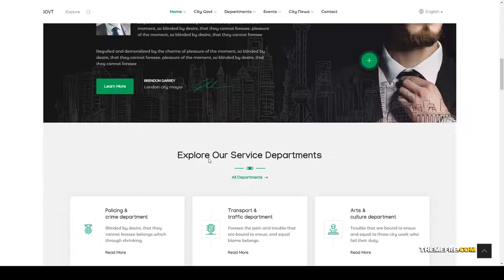CityGovt - Municipal and Government WordPress Theme municipal political candidate Build Website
Columns 2

 Layout Responsive

 Tags campaign, candidate, city government, democrat, donation, election, events, municipal, political candidate, political leader, political office, political party, politician, politics, republican